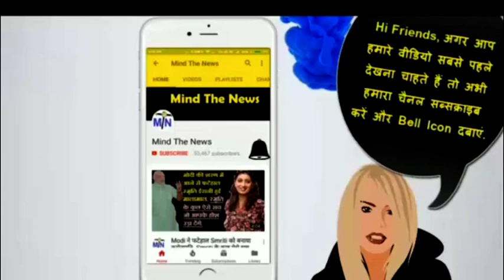अभी शाम को आयी Modi सरकार के लिये बहुत ख़ास राजनीतिक खबर जिससे Modi की हार निश्चित.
Please also watch: "Narendra Modi's Brother Kaplesh Bhatia Exposed Him, Modi PM बनने के लायक नहीं,कपलेश भाटिया vs Modi।"